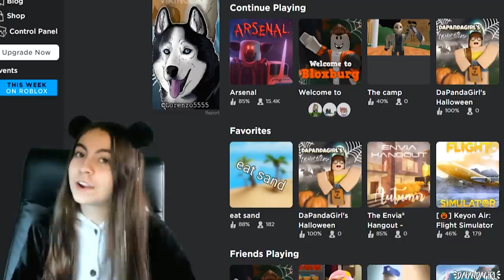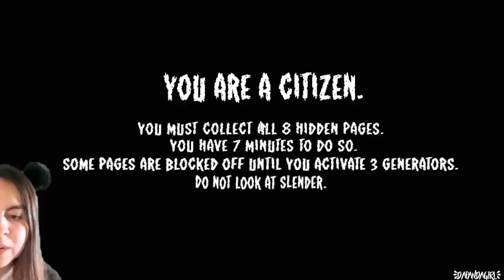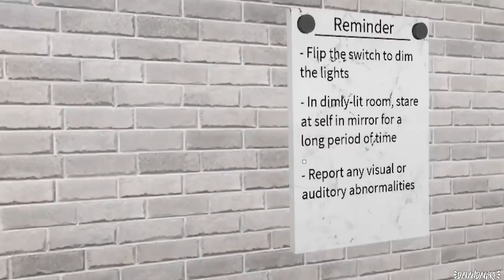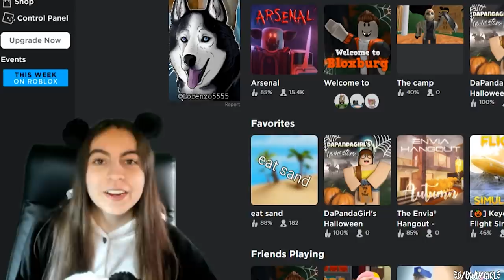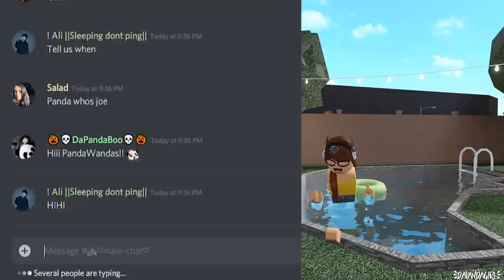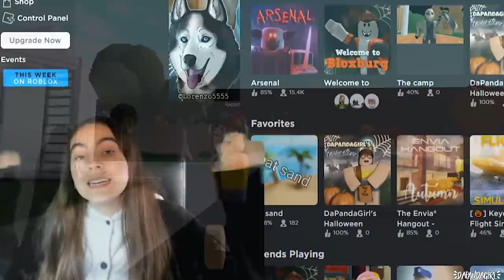PLAYING SCARY ROBLOX GAMES with FACECAM!! PT2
Part 2 as you guys asked for it!! Be aware of me SCREAMING every jump scare I get!! P.S. FACE CAM TIMEEEE

Any Requests?

~DaPandaGirl~